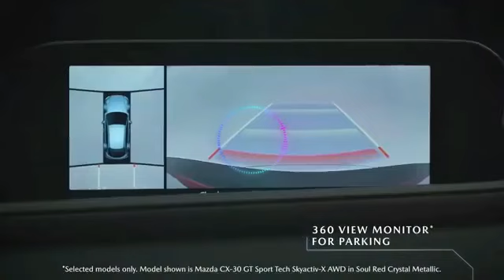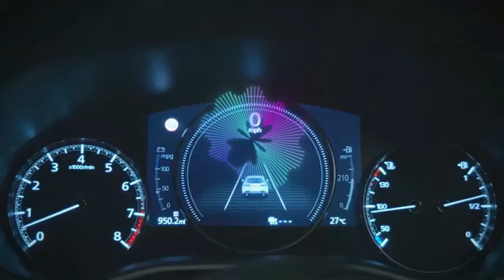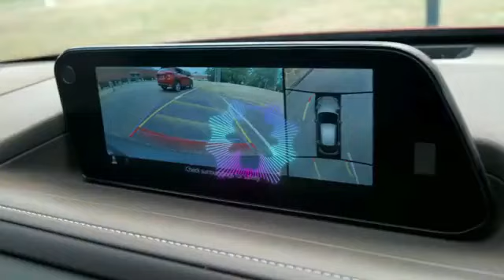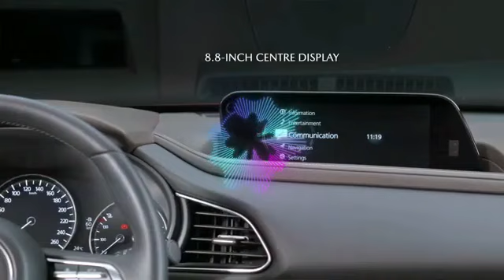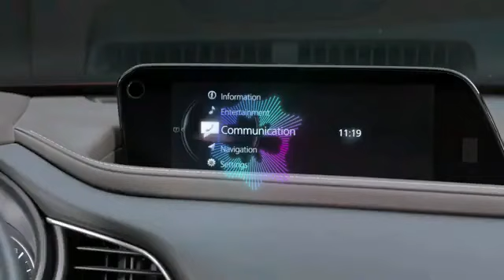MAU Installing Roof rack Mazda 10